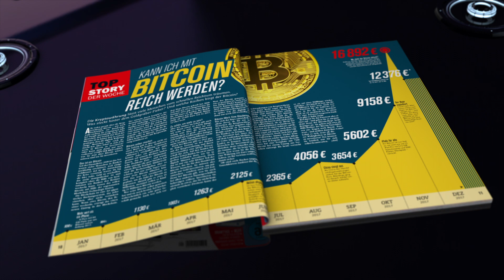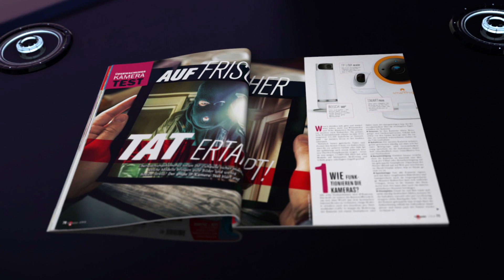Das bietet die COMPUTER BILD Ausgabe 2/2018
Die Notfall-DVD 11 – die beste Version aller Zeiten! Im Test: All-in-One-PCs und Überwachungskameras. Und: Mit Bitcoins zum Reichtum?